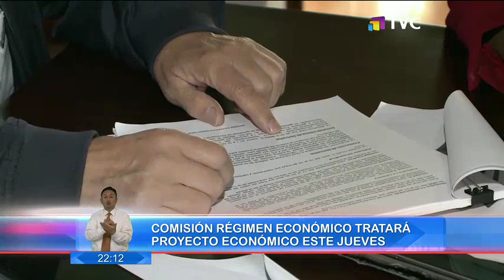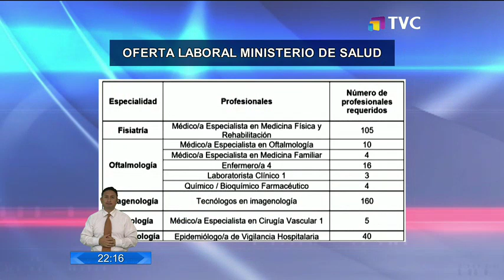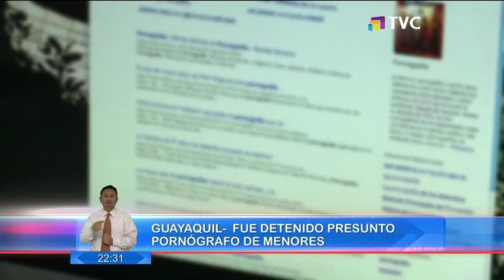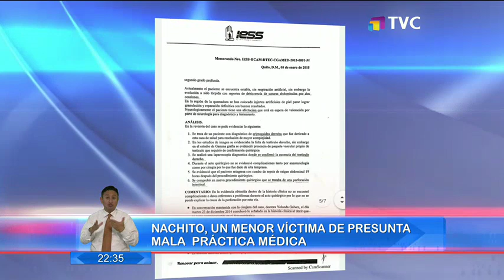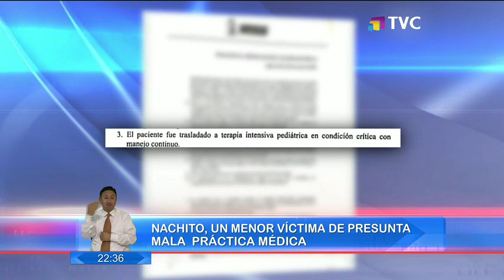El Comercio TV Estelar: Programa del 13 de Noviembre de 2019